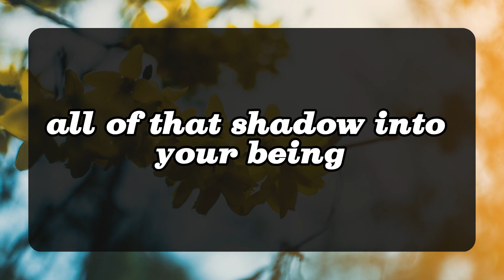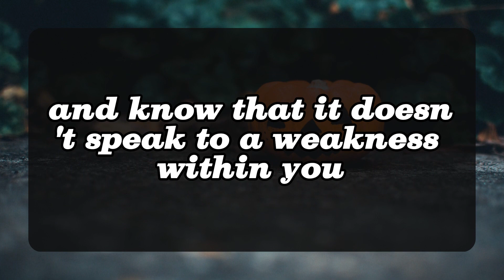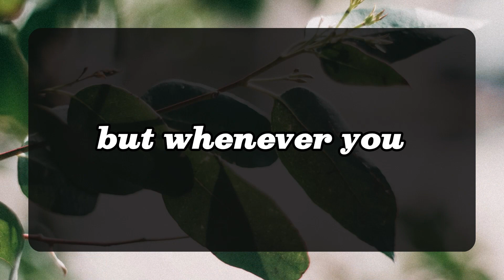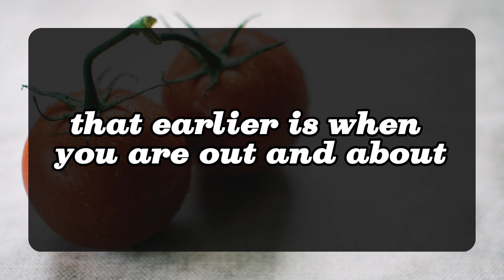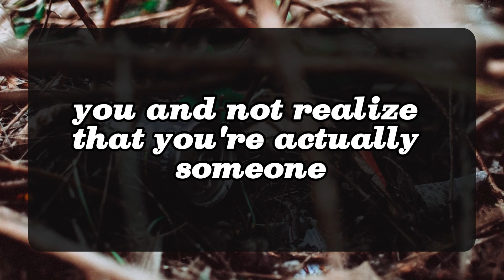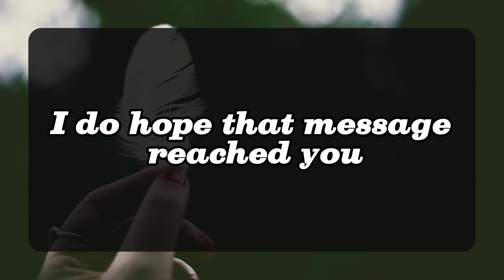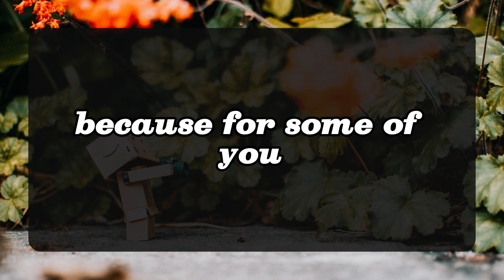😱😰This Is What They Found About Her At The End Movement. 💌 DM DF Divine Masculine to Divine Feminine